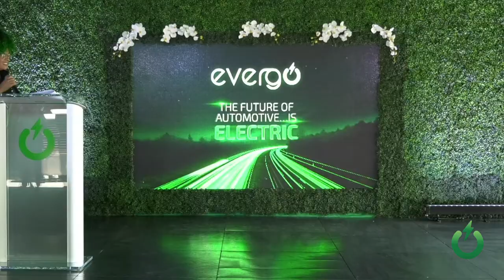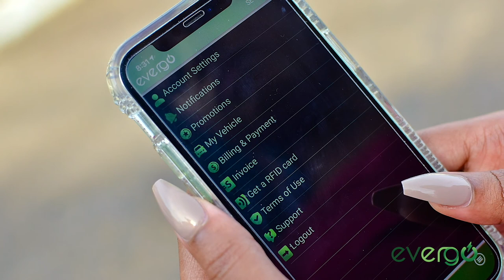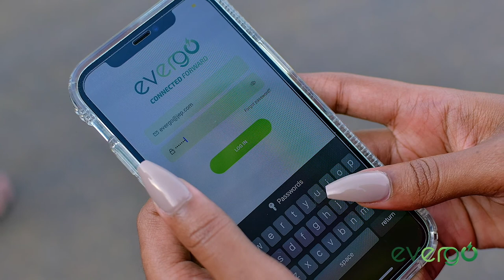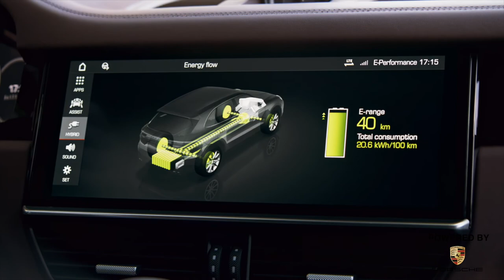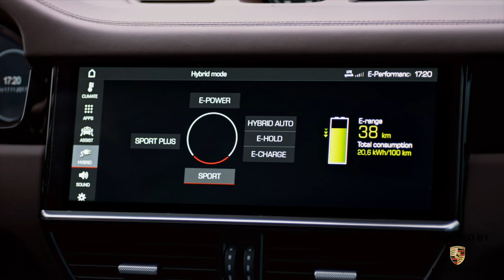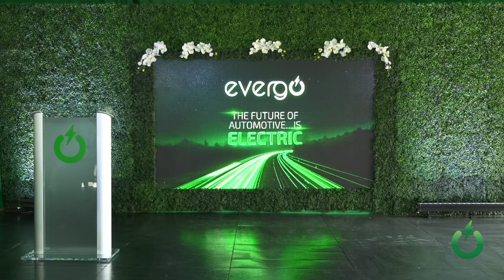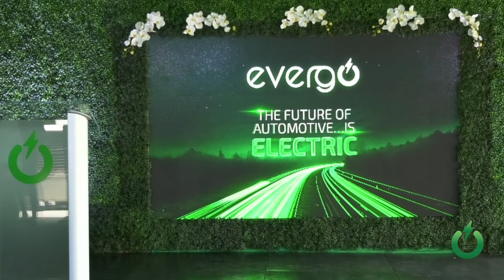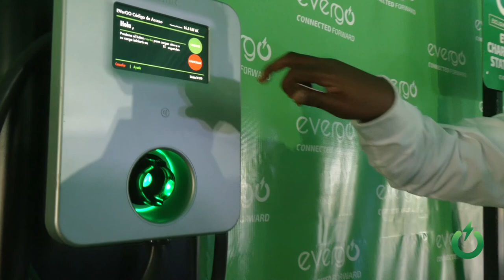The Launch of Evergo in Jamaica!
Evergo, the most sophisticated and largest network of electric vehicle charging stations in the Caribbean and Latin America, is now available in Jamaica!

InterEnergy Group, through its innovation division, InterEnergy Systems, debuted the eco-friendly subsidiary at the launch on May 14, 2021, at the LFA Country Store, Richmond Estates, where its first Level 2 charger was installed and unveiled.